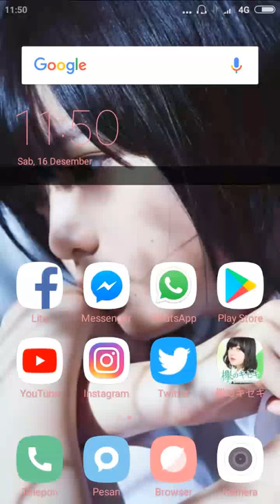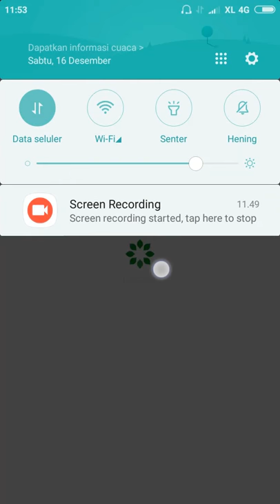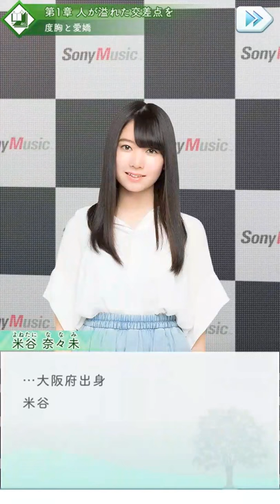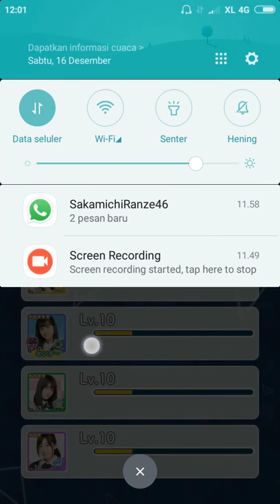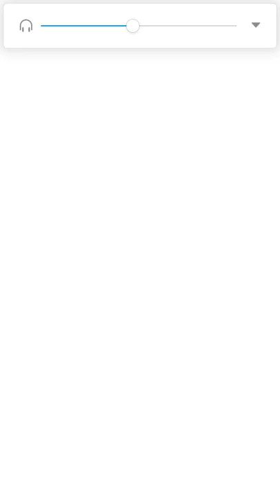Keyakise #1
Keyakise adalah game dari Group Idol jepang Keyakizaka46, untuk memainkan game ini harus menggunakan Android atau emulator bagi yang ingin mencoba game ini link ada di bawah.